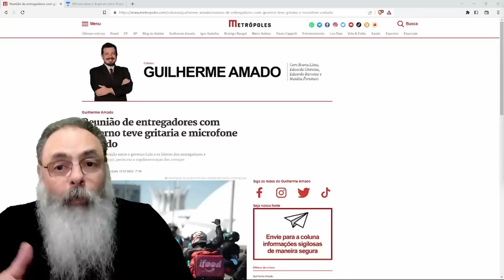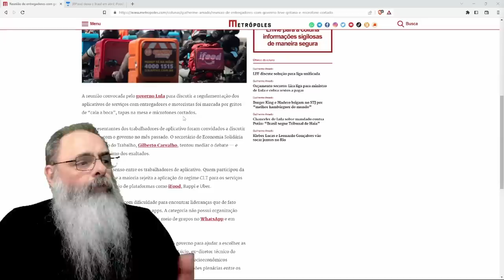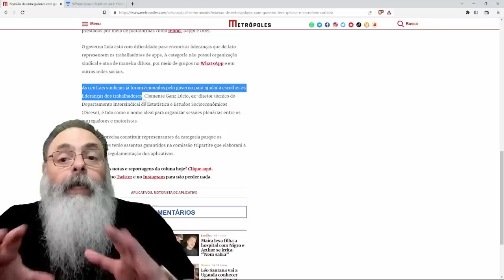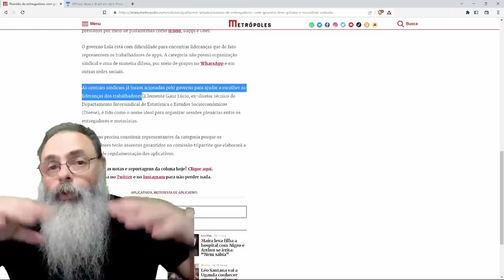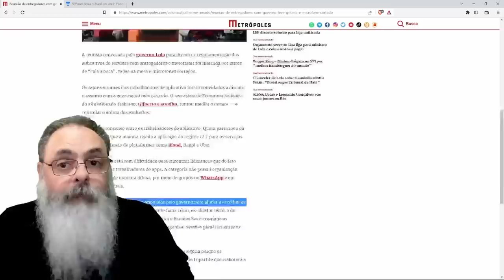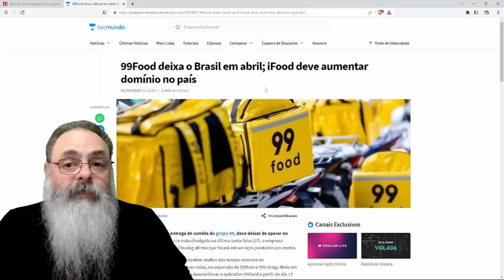ENTREGADORES por APPLICATIVO não caem na LOROTA e NÃO QUEREM CLT, mas LULA quer REGULAMENTAR e TAXAR